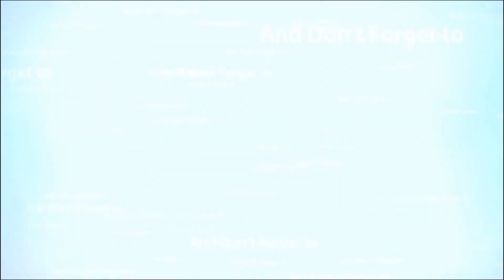GOD OF WAR Ragnarok Game Trailer breakdown in Tamil | Story & Highlight | PRISRIGAMERS | PS5 | 2k21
prisrigamers New GOD OF WAR Ragnarok Game trailer breakdown and highlight in Tamil Explenation..